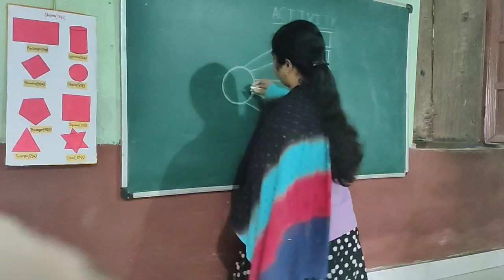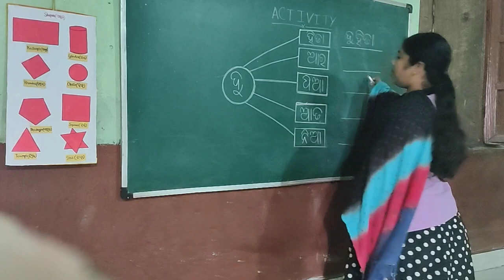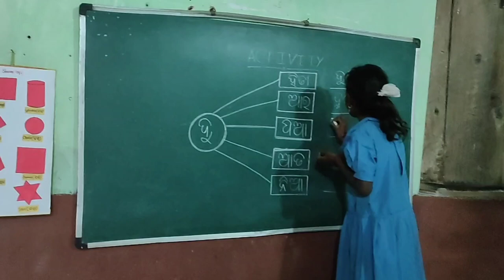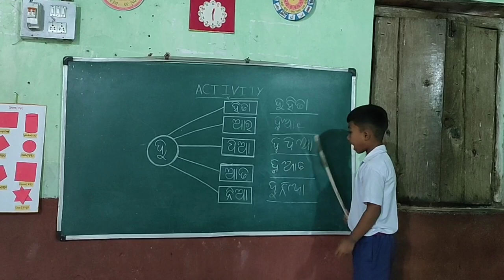FLN Activity students work#primary school